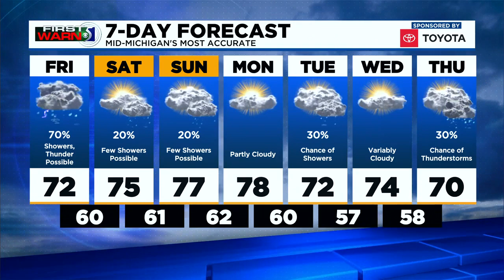TV5 news update: Thursday evening, Oct. 7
Pfizer has officially asked the FDA for emergency use of the vaccine for children ages 5-11, a mid-Michigan school was forced to close after the threat of a suspicious package, and your forecast.